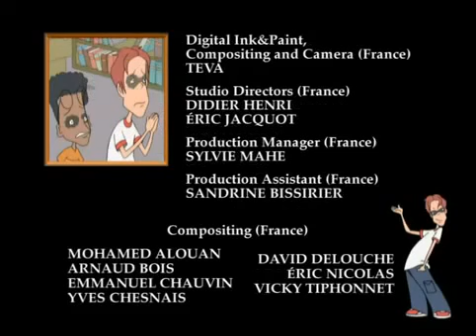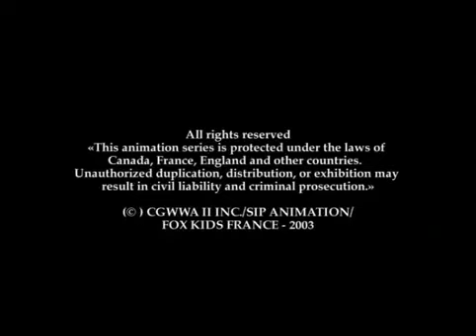What's With Andy - Prankster to the Core (Season2)